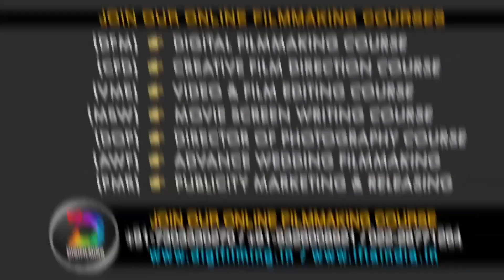How Effective is KGF Style Filmmaking? KABZAA Teaser Technical Review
KGF Style फिल्ममेकिंग कितना प्रभावी |  KABZAA Teaser Technical Review
By Samar K Mukherjee
The film "Kabzaa", releasing this year, has been technically prepared completely on the pattern of KGF. In this video director, Samar K Mukherjee shares his technical opinion about KGF style filmmaking and its future. This video explains in detail about KGF Style Cinematography, Editing, Art Direction, Sound & Music.
JOIN Career-oriented & Online Filmmaking Courses
Digifilming द्वारा संचालित IFTA का Advanced Digital Filmmaking  का कोर्स हिंदी/English में उपलब्ध। Scientific तरीके से बनाई गई एकमात्र ऐसा practical कोर्स है जिससे घर बैठे हिंदी/English में फ़िल्ममेकिंग की बारीकियां सिखने के बाद, आप किसी प्रोडक्शन हाउस में short term इंटर्नशिप कर अपना कैरियर, Job या freelancer के रूप में शुरू कर सकते है।
Digifilming Pvt. Ltd.
Our website-based Online Courses
1. Advanced Digital Film Making ( DFM ) - Master Course
2. Director Of Photography ( DOP ) - Cinematography Course
3. Creative Film Direction ( CFD ) - Direction Course
4. Video and Movie Editing ( VME ) - Editing Course
5. Movie Screen Writing ( MSW ) - Scripting Course
6. Acting & Modelling Craft (AMC) - Acting Course
7. Advance Wedding Filmmaking (AWF) - Wedding filming course
Our Android App based Online courses
1. Advance Wedding Filmmaking (AWF)
2. Mobile Video Editing (MVE)
PRACTICAL WORKSHOPS & MASTERCLASS (1 TO 7 DAYS) - Offline
1. DOP PRACTICAL WORKSHOP - ( RED & ARRI )
2. SCREENWRITING WORKSHOPS
3. CREATIVE DIRECTION WORKSHOP
4. ADVANCED FILM MAKING WORKSHOP
5. ACTING & MODELLING WORKSHOP
Account Detail for course purchase
Every course content has a lifetime support system. If you face any issue in the field of Filmmaking, you can get free lifelong guidance from our support team.
Start your own independent filmmaking business as an "Independent Filmmaking Consultant" (IFC)
By taking the franchise of our organization as Digifilming Channel Partner (DCP) you can achieve your different status.
4. Technical review
5. Movie and Film editing video